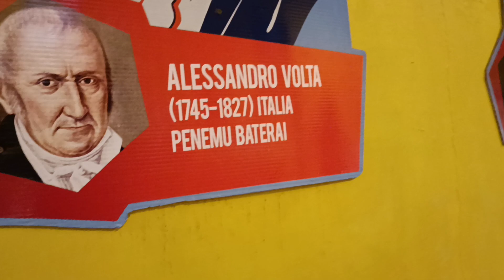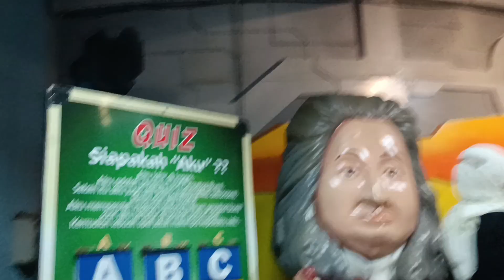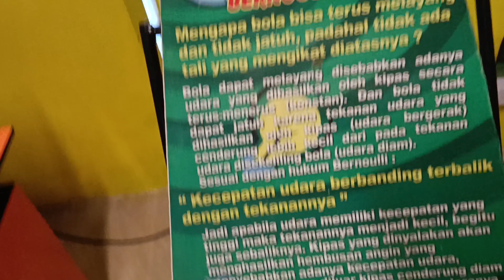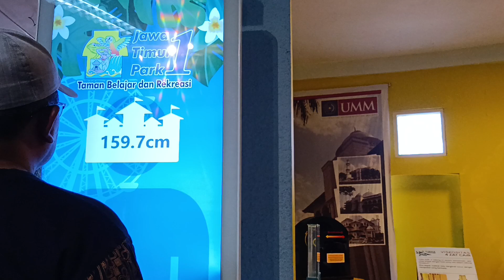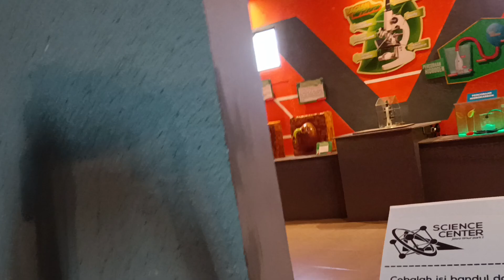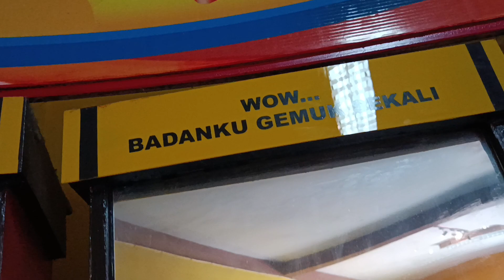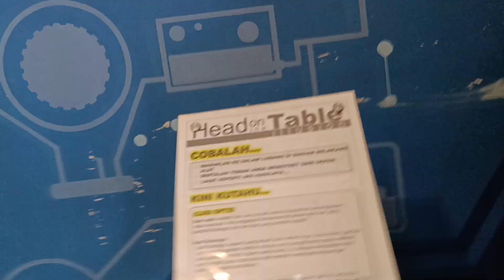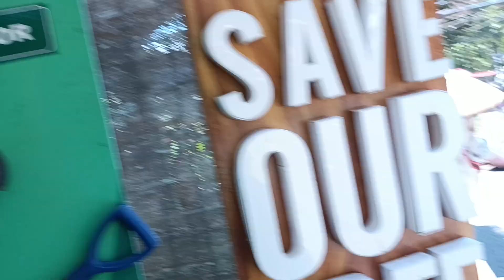Wahana Pintar untuk Pelajar # Info Wisata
Arena  pelajar biar pintar